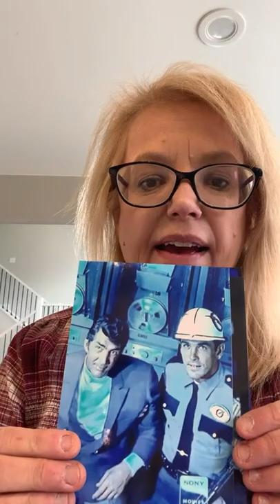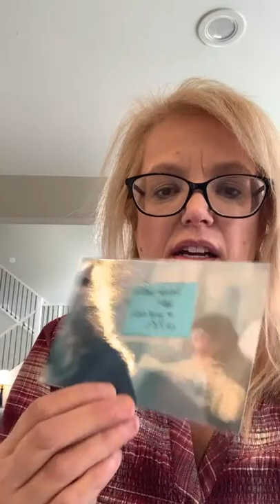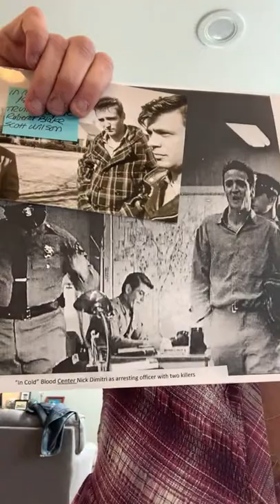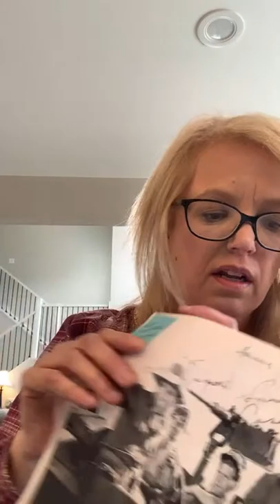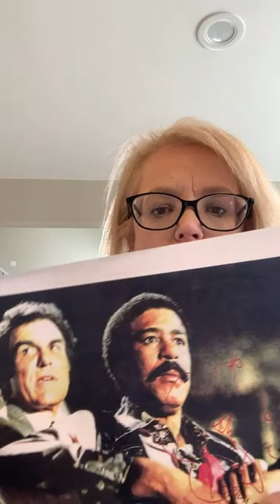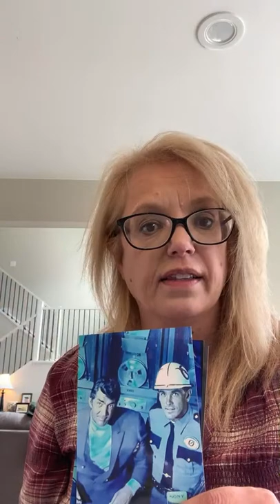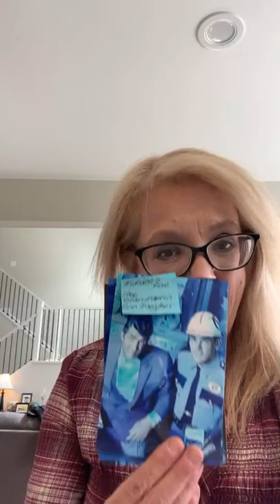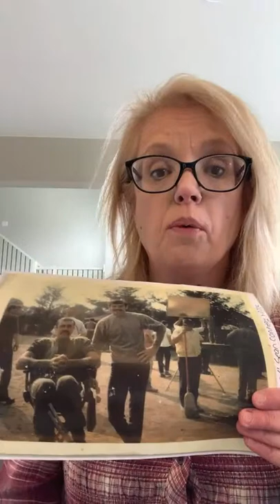A BEAUTIFUL GIFT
Yesterday I received a package from a long time Facebook friend of mine that blew me away and I wanna share it with you guys now. Yes ladies and gentlemen there are good people and the film and destroy and I’ve been lucky to know quite a few.

Nick was the stunt  double for the one armed man in the Fugitive, played by Andreas Katsulas….